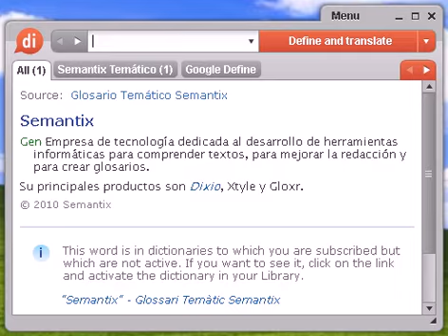Definición de afianzar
Source:  Tesauro Español (OpenThesaurus) afianzar 1 aferrar, asir, coger, agarrar, atenazar, sujetar, amarrar, asegurar, aprehender, aprisionar, empuñar 2 amartillar, asegurar, amarrar 3 asegurar, apuntalar, consolidar, afirmar, fijar, sostener, estabilizar, reforzar, apoyar 4 barretear, asegurar, afirmar 5 calzar, asegurar, apoderarse, hacerse, conseguir, atribuirse, apropiarse, trabar 6 enquiciar, arreglar, afirmar, asegurar 7 lastrar, cargar, alastrar, aplomar, sobrecargar, contrapesar, estabilizar © OpenOffice.org